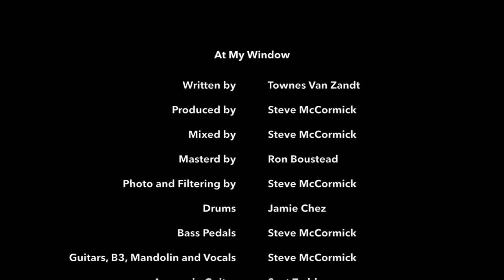At My Window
Townes Van Zandt song from Steve McCormick-Sons of Guns CD

At my window watching the sun go
Hoping the stars know it's time to shine
Daydreams aloft on dark wings
Soft as the sun streams at day's decline

Living is laughing, dying says nothing at all
Babe and I lie in here watching the evening fall

Time flows through brave beginnings
And she leaves her endings beneath our feet
Walk lightly upon their faces
Leave gentle traces upon their sleep

Living is sighing, dying ain't flying so high
Babe and I lie in here watching a day go by

Three dimes hard luck and good times
Fast lines and low rhymes ain't much to say
I feel fine, feel low and lazy
I feel gray and hazy, I feel far away

Living is dancing, and dying does nothing at all